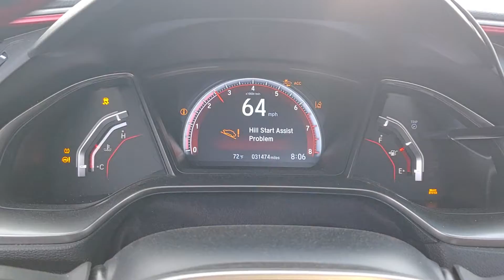Civic Si, every safety light is on!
Every single safety light came on while driving. Took the car immediately to the dealership. Guess what they said?